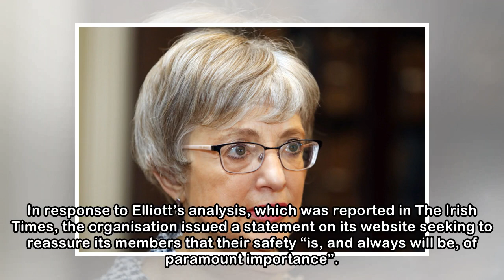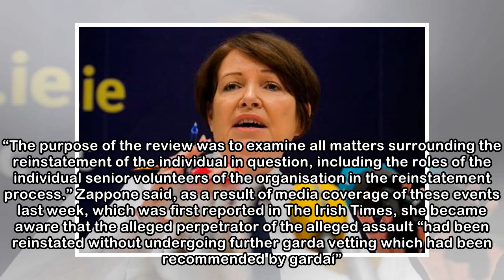Scouting Ireland head to step aside amidst investigation into handling of alleged sexual assault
Minister for Children Katherine Zappone Image: Leah Farrell Minister for Children Katherine Zappone Image: Leah Farrell SCOUTING IRELAND’S CHIEF scout is to step aside from his role this evening, pend...